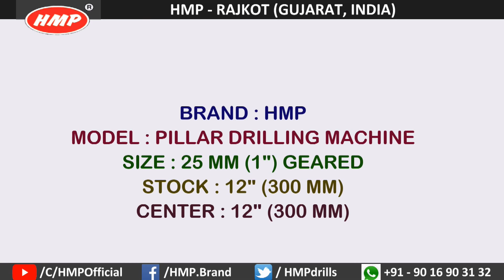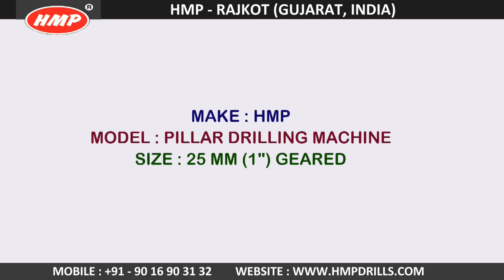25 MM Jumbo Round Model 300 mm 12" inch Pillar Drilling Machines (Rajkot, Gujarat, INDIA) | HMP-21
25 mm Round Model 300 mm Drilling Machines

Drill Machine
Drilling Machine
Pillar Drill Machine
Pillar Drilling Machine
Radial Drill Machine
Radial Drilling Machine
Drill Press
Drilling Press
Mini Radial Drilling Machine
Mini Radial Drill Machine
Pillar Cum Radial Drill Machine
Pillar Cum Radial Drilling Machine
6 mm Mini Drilling Machine
6 mm Mini Drill Machine
13 mm Pillar Drill Machine
13 mm Pillar Drilling Machine
20 mm drill machine
20 mm drilling machine
20 mm pillar drill machine
20 mm pillar drilling machine
25 mm drill machine
25mm drilling machine
25 mm pillar drill machine
25 mm pillar drilling machine
40 mm pillar drilling machine
40 mm pillar drill machine
40 mm drill machine
40 mm drilling machine
Drill machine manufacturer
Drilling machine manufacturer
Drilling machine dealer
Drill machine dealer

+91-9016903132 (HMP - Rajlaxmi Machine Tools)
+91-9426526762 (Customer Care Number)